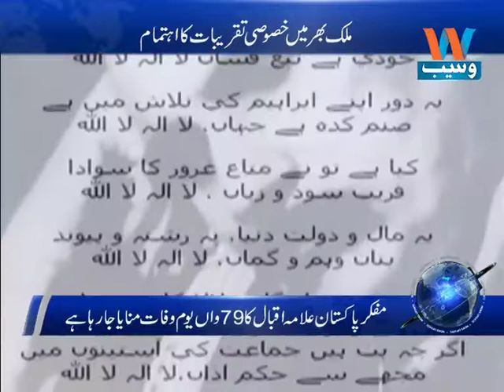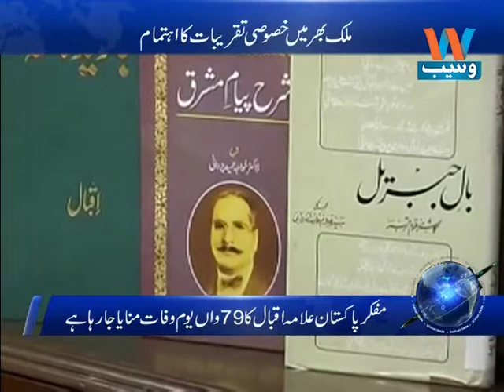Allama Iqbal's 79th death anniversary being observed today